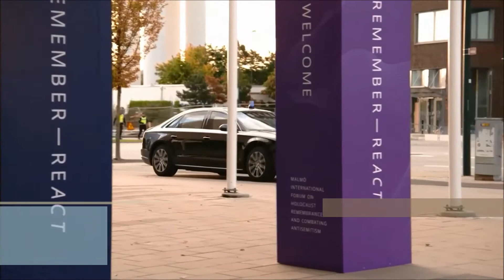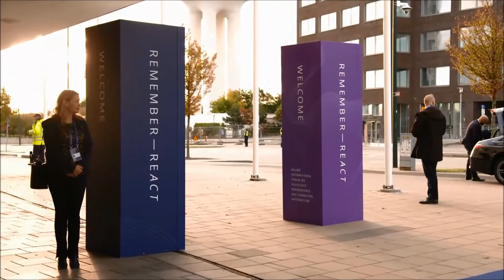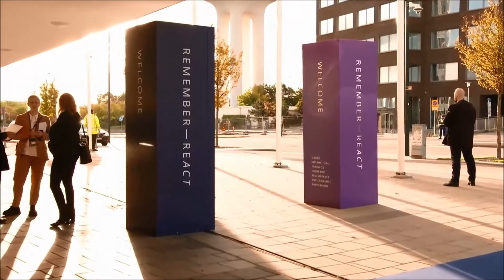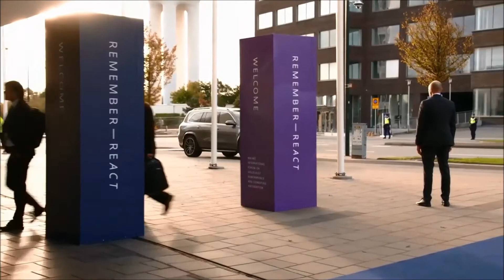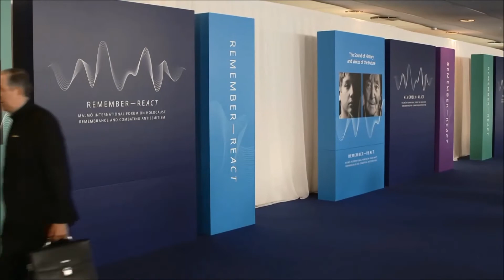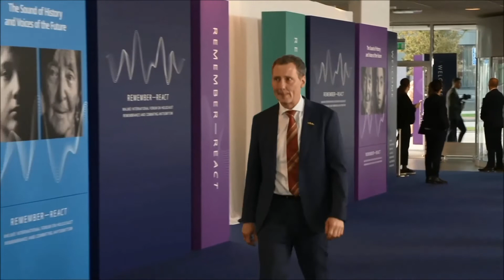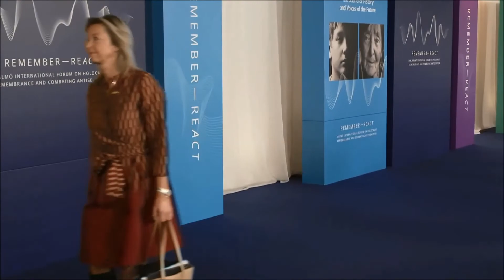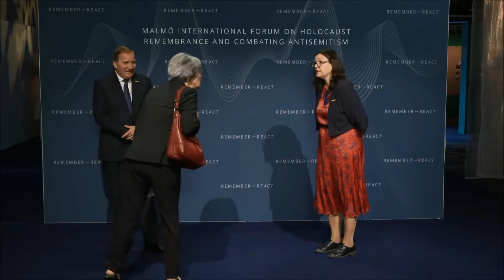Malmö International Forum on Holocaust Remembrance and Combating Antisemitism – Remember - ReAct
The Malmö International Forum on Holocaust Remembrance and Combating Antisemitism – Remember-ReAct – was held on 13 October 2021. The participants included heads of state and government, international organisations and social media platforms, and King Carl XVI Gustaf and Queen Silvia, all invited by Prime Minister Stefan Löfven. The programme focused on four main themes: Holocaust remembrance; Holocaust education; Antisemitism on social media platforms; and Combating antisemitism and other forms of racism in all spheres of life. During the conference, many concrete pledges were made to strengthen Holocaust remembrance efforts and to combat racism.

The purpose of the Malmö Forum Remember ReAct was to jointly take steps forward in the work on Holocaust remembrance and the fight against antisemitism. That is why participating delegations were asked to commit to concrete actions, pledges, and present them at the Malmö Forum. As a source of inspiration before the Malmö Forum various experts were invited to present proposals regarding such concrete measures.

This film shows participants arriving, from Prime Minister to King Carl XVI Gustaf and Queen Silvia, where several of them makes statements to the media. This film is made by the Swedish Government Offices, here slightly edited though, and you are free to download and share this important event.

For the full information and more films from the Forum with all content and pledges made by participants of the Forum look